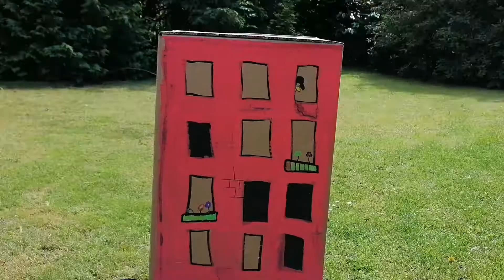Dyrenes Drama Pt.1 Borgmester tiger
Dette er ny serie vi kommer til at køre her på kanalen det var rigtig sjovt at lave og tog lang tid, så please tag godt imod det.